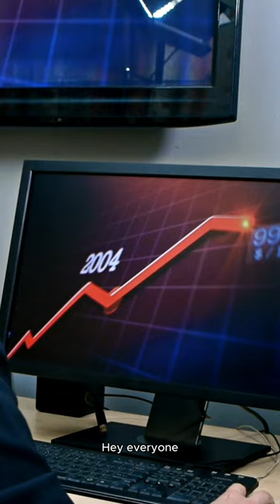How to Become a Professional Trader in India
Are you aspiring to become a professional trader in India? This comprehensive guide is designed to take you from the basics of trading to mastering advanced strategies, helping you carve out a successful career in the Indian financial markets. Whether you're new to trading or looking to elevate your skills, discover the key steps, tools, and insights needed to thrive as a professional trader in India. Start your journey towards financial independence and market mastery today!

My Trading View : mehemedkhalid

Binary Option : Khalid M.

Forex Exness : KHALID MAHAMMED

How to make money online with easy steps from Home

Easy way to Side Hustle in 2024

Airdrops is Scam or trust?

How to make money in Amazon Marketing